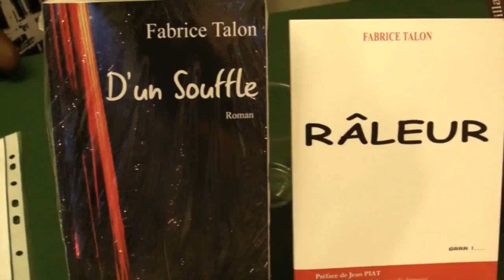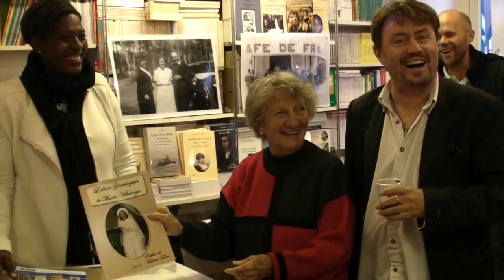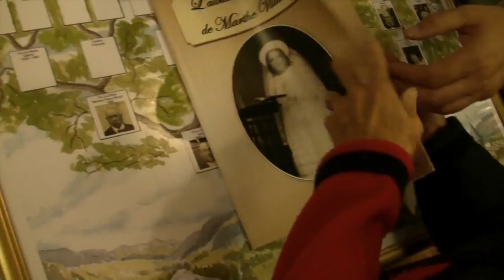Dédicace Marthe Villalonga & Fabrice Talon à la Librairie de la Voûte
Voici la vidéo du final, en petit comité, de notre séance spéciale de dédicace à la librairie de la voûte du 26 septembre dernier.
Un moment de sourires et d'émotion.
Un immense merci à Marthe à Fabrice  à Eric Legaud et à Gilles Prévost pour le tournage et le montage, et la musique, et les idées et tout et tout...